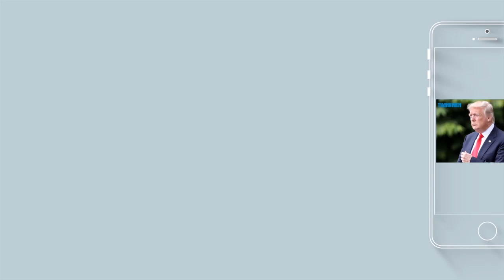Lạ lùng | Gái làng vật trai làng lấm lưng trắng bụng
Ngày 2.3.2018 tức rằm tháng Giêng năm Mậu Tuất đã diễn ra hội vật làng Vân Tra, xã An Đồng, huyện An Dương, thành phố Hải Phòng.

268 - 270 Nguyễn Đình Chiểu, Phường 6, Q.3, TP HCM